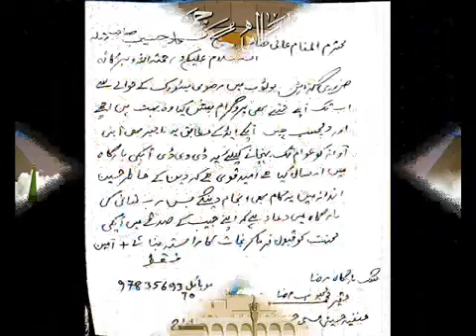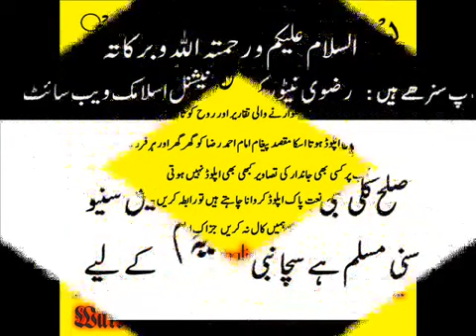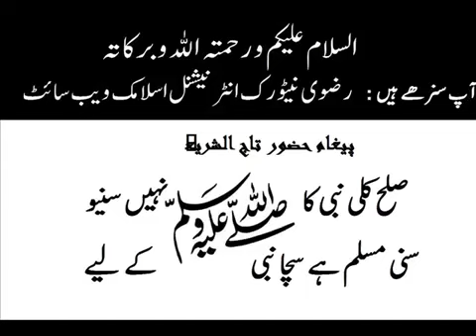Moeenuddin Chishti Ka Mehboob Raza Dinaj Puri